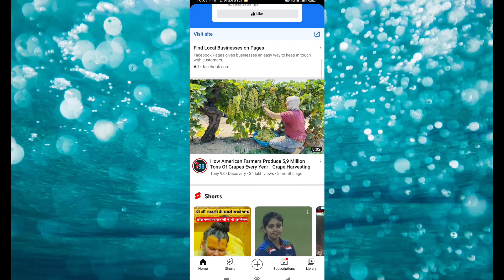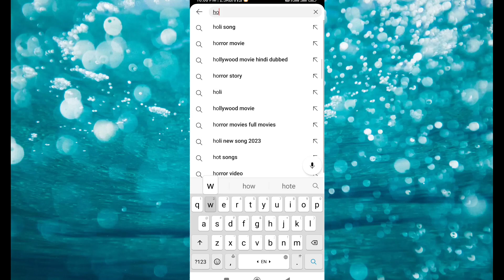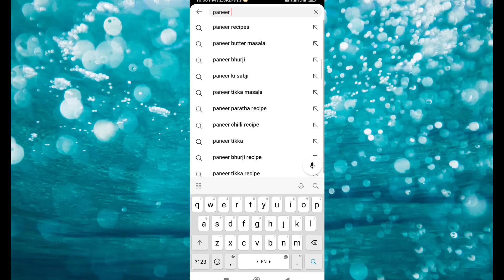viral tags kaise pata kare | YouTube video tag| how to search viral tags for YouTube video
Hi